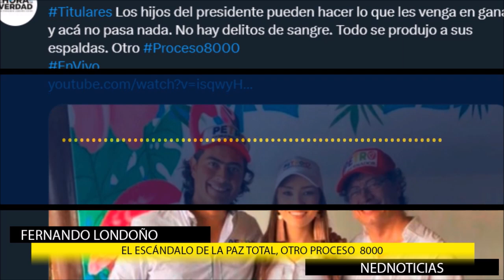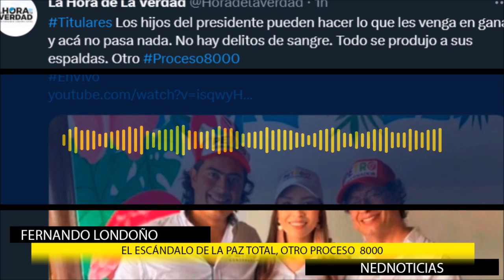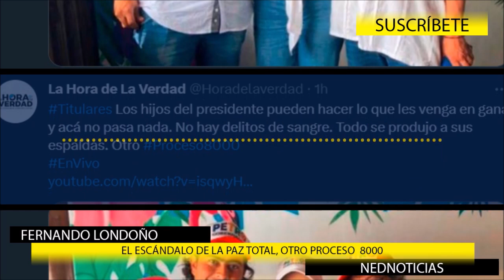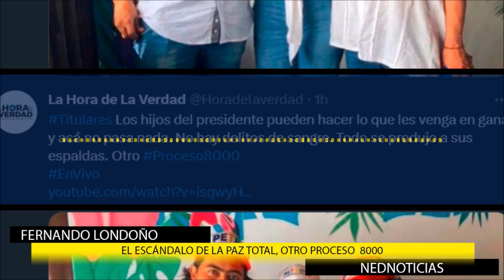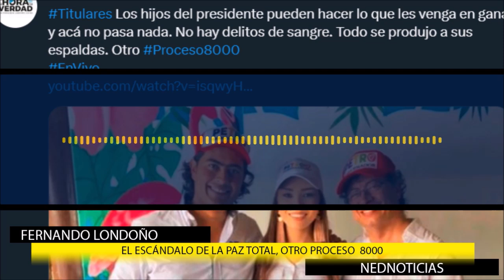📢 EL ESCÁNDALO DE LA PAZ TOTAL, OTRO PROCESO 8000 y más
Los hijos del presidente pueden hacer lo que les venga en gana y acá no pasa nada. No hay delitos de sangre. Todo se produjo a sus espaldas. Otro
titulares de la Mañana